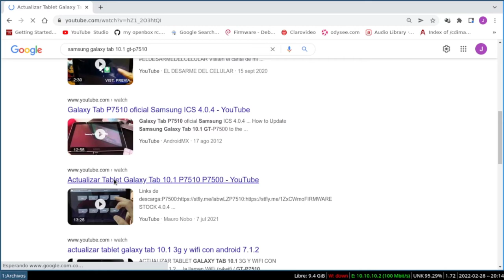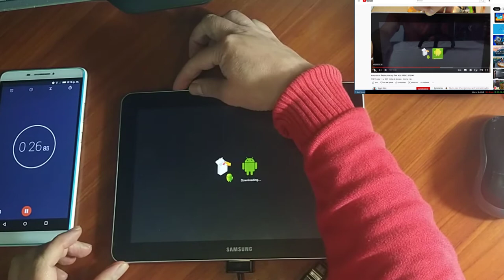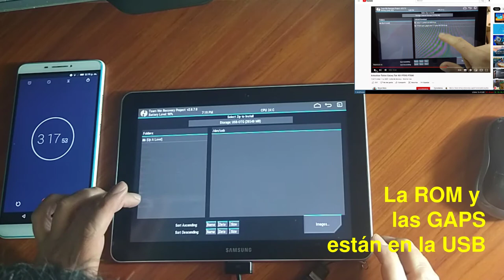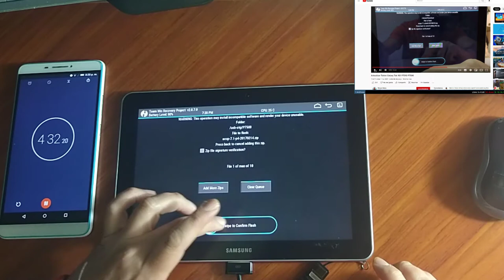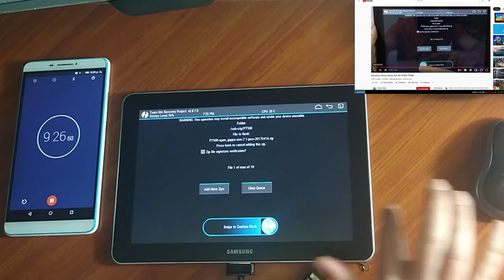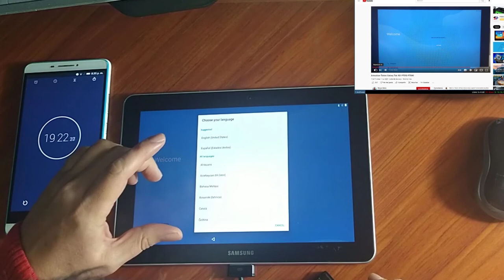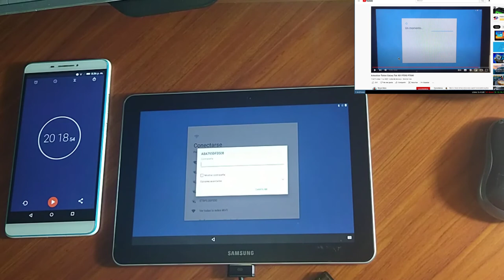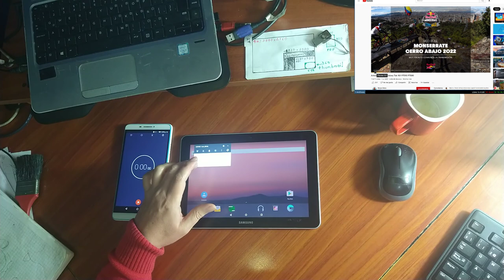(1/3) Actualizar Tablet Galaxy TAB 10.1 GT-P7510 - Samsung [V319]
del canal Mauro Nobo

Dejo un cronometro para mostrar los tiempos de cada paso.  La ROM y las GAPS se instalan desde la usb.

La tablet queda con:
Versión de Android:  7.1.1
Nivel de parche de seguridad de Android:  5 de Febrero de 2017
Versión de Nucleo:  3.1.10

Se instaló la versión P7500 como lo sugiere el Tutorial (la versión P7510 también me da el mismo error del minuto 07:20).

Nota:
Luego de agregar el correo y actualizar la Play Store aparecen varios mensajes que dicen "Google Play se Detuvo" y "Servicio de Google Play Continua Fallando".   La solución que encontré fue instalar lo ROM sin instalar las GAPPs; luego activar los repositorios de f-droid e instalar las aplicaciones más ligeras que encontré.

Y en este video hago la reinstalación de la ROM sin las GAPPs y con f-droid